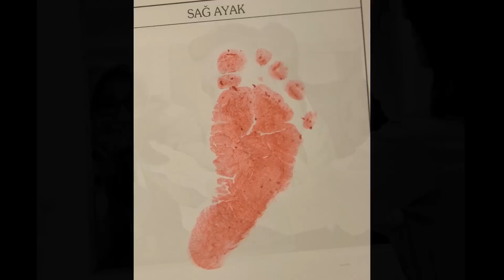Meyranur Ordu Bebeğin Doğum Hikayesi Filmi & İyi Seyirler